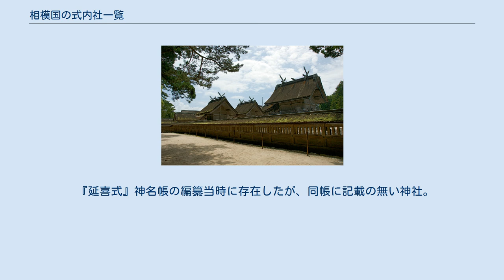相模国の式内社一覧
相模国の式内社一覧（さがみのくにのしきないしゃいちらん）は、『延喜式』第9巻・第10巻「神名帳上下」（延喜式神名帳）に記載のある神社、いわゆる「式内社」およびその論社のうち、相模国に分類されている神社の一覧。
 式内社一覧ページの体裁訂正：説明文見直し、凡例および表定義のテンプレート化、国会図書館リンクの修正。
 2）格の「名神大」は名神大社を、「大」は式内大社（名神大社除く）を、「小」は式内小社を意味する。
 3）比定社が複数ある場合、最も有力なものを無冠で示し、他の論社には「（論）」を冠した。
 4）本来の式内社とは認めがたいものの、式内社を合祀したなどその後継を主張するもの、その他参考の神社には「（参）」を冠した。
 5）「集成」列は神社史料集成（國學院大學21世紀COEプログラム「神道・神社史料集成」）における神社項へのリンク先を記載。